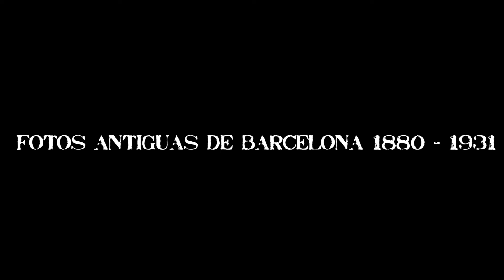Fotos Antiguas de Barcelona 1880 - 1931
Fotos antiguas de Barcelona. Las fotos son de dominio público.